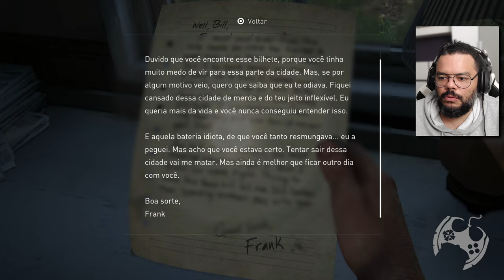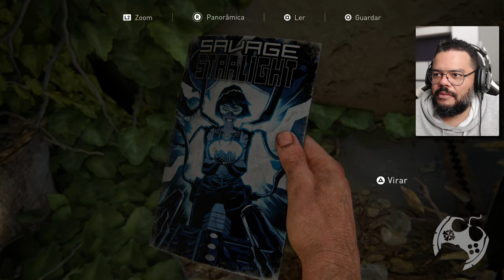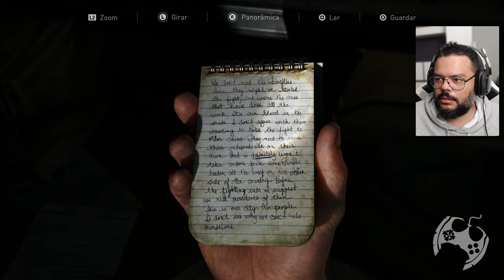THE LAST OF US PARTE I REMAKE - CONHECENDO O MARRENTO BILL - PARTE 2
No vídeo de hoje trago uma série que gravei antes do jogo The Last of Us Part 1 Remake sair e que depois até jogamos completo em LIVE, mas por ter esse "primeiro contato" capturado, seria um pecado não compartilhar.
Precisei fazer uma viagem de última hora e como não teremos live, quero que ao menos tenham algo pra assistir junto de seus familiares e amigos durante minha ausência.

Sobre The Last of Us Parte I Remake

Conheça a história emocionante e os personagens inesquecíveis de The Last of Us, vencedor de mais de 200 prêmios de Jogo do Ano.
Em uma civilização devastada, em que infectados e sobreviventes veteranos estão à solta, Joel, um protagonista abatido, é contratado para tirar uma garota de 14 anos, Ellie, de uma zona de quarentena militar. No entanto, o que começa como um pequeno serviço se transforma em uma jornada brutal através do país.

Me Contate

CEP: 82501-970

Kallil Augusto

Hashtags